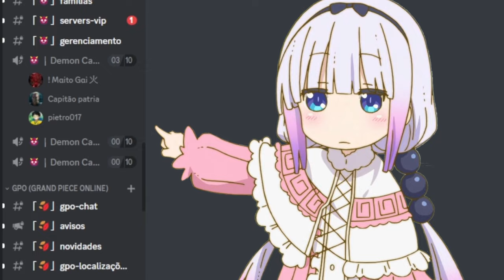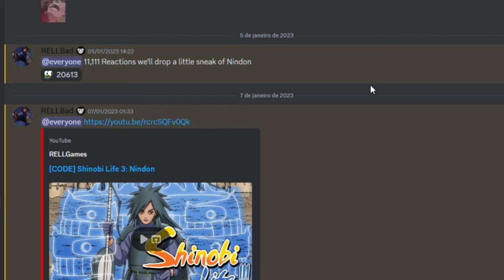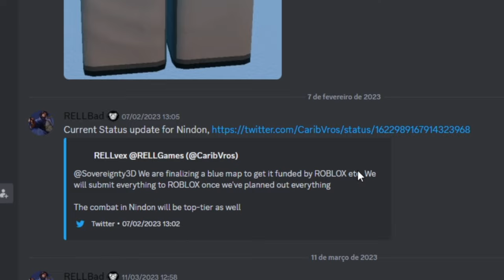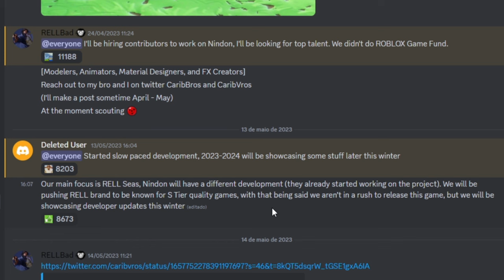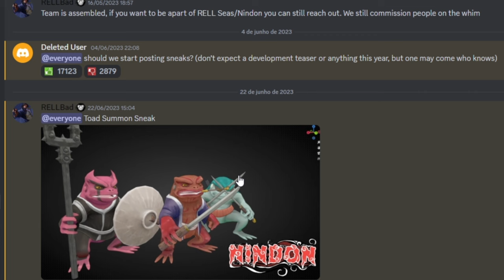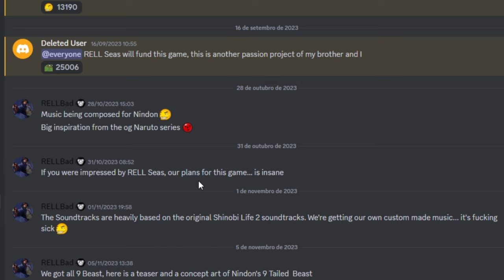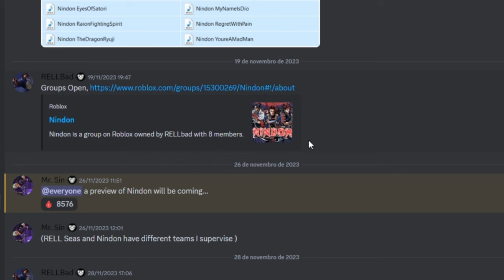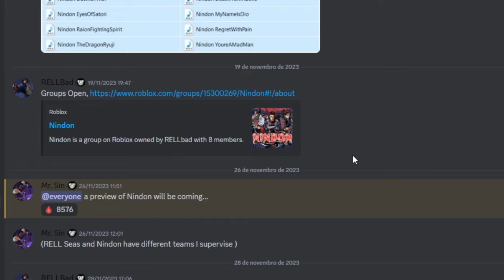FUTURO MELHOR JOGO de NARUTO!! O SHINOBI LIFE 3 *NINDON* TÁ FICANDO INCRÍVEL!! | Roblox - GG Games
Nesse vídeo eu mostro como tá ficando o shinobi life 3 o futuro melhor jogo de naruto do roblox!!